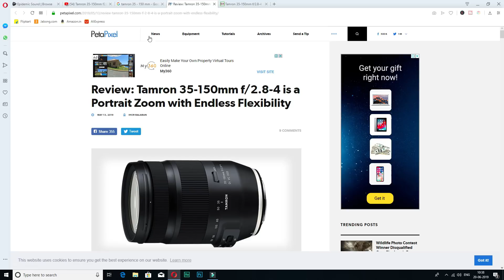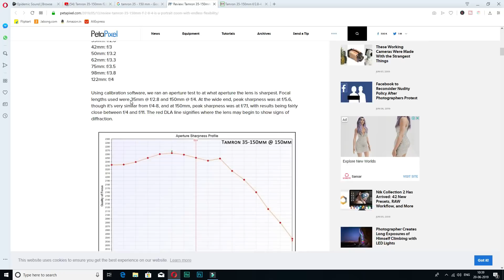Tamron 35 -150, f2 8 4 All rounder lens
Hello Dosto aaj ka video dekhne ke liye aapka bahot bahot dhanyawad

My Equpments

Camera which i use  - 5d Mark 4, Eos R, Eos M 50
lenses   - 50mm 1.8 , 40 mm 2.8 , 100mm 2.8 etc

Thankyou